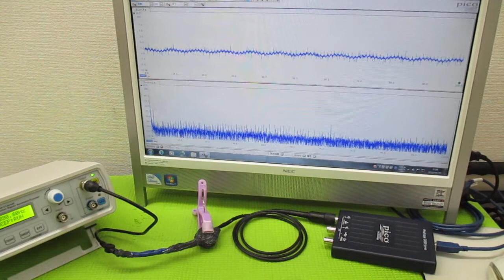超音波発振による相互作用を考慮した「超音波制御技術」